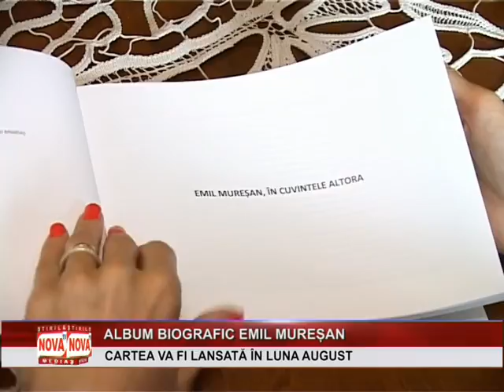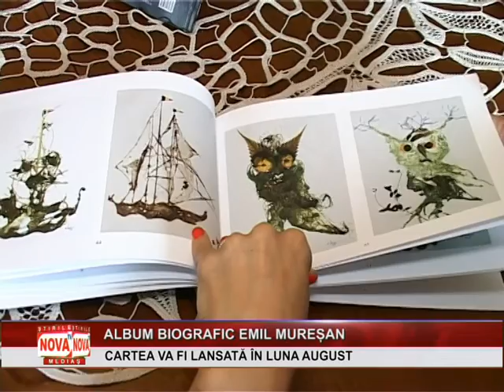Album biografic Emil Muresan lansat la Medias | novatv.ro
Maestrul Emil Mureșan își va lansa în luna august un album biografic. Cartea este intitulată ,,Doar o pânză de paianjen – Emil Mureșan’’ și este coordonată de către jurnalistul Camelia Stîrcescu. În cadrul acesteia sunt prezentate fotografii cu lucrările artistului medieșean, dar și considerații despre activitatea acestuia aparținând unor oameni de cultură, artiști plastici și jurnaliști.